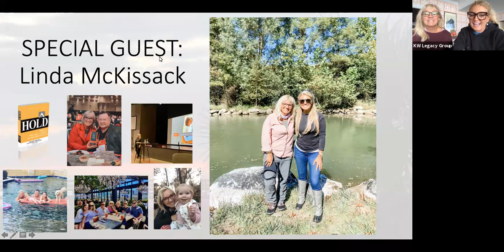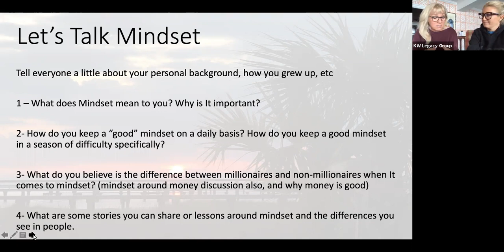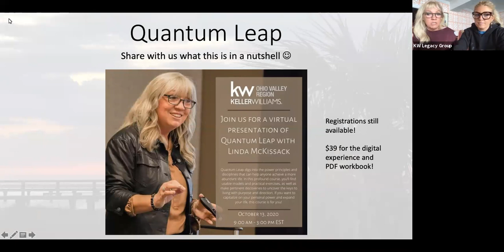Morning Mindset Episode 27